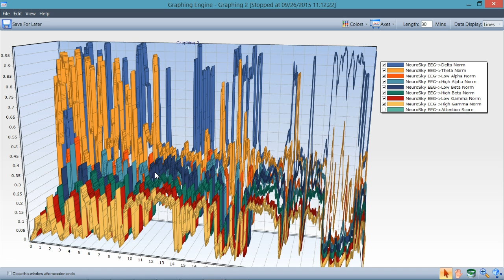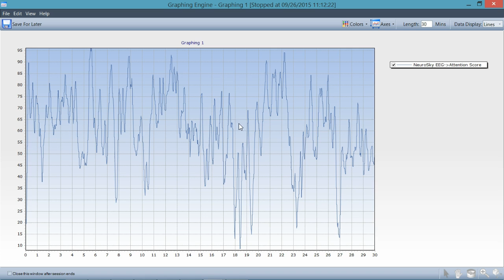Training Neurosky Attention Introduction 1 of 10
A series of videos on advanced session design for Transparent Corporation's Mind Workstation. In these video I use the Neurosky MindWave Mobile to train attention values. The session also makes use of SpectraStrobe on a MindPlace Kasina.